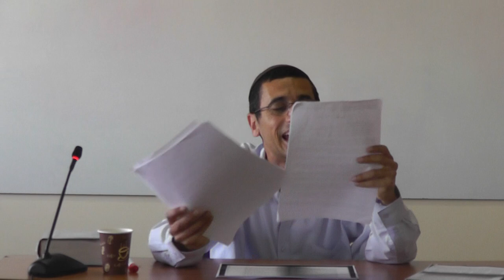Que aprender de las mitzvot de Parashat Emor para la actualidad